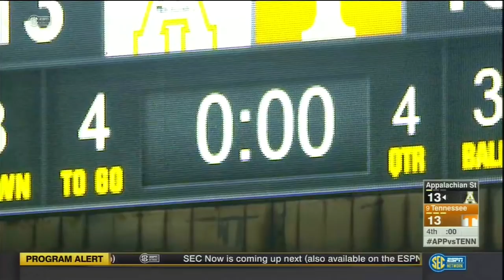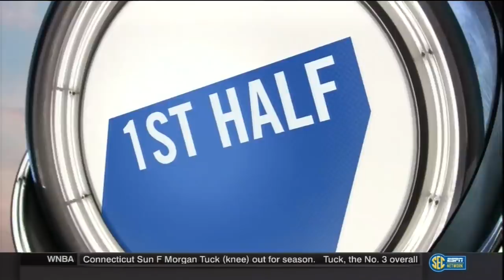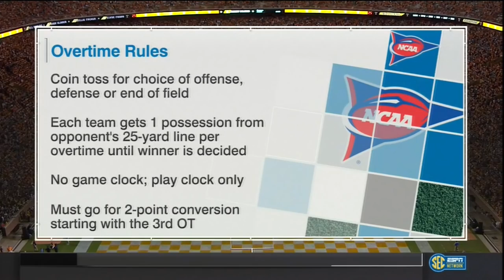2016 Tennessee vs Appalachian State (Full Game HD 1080p)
2016 Tennessee vs Appalachian State (Full Game HD 1080p)